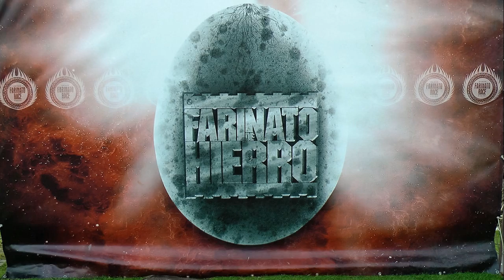Nº 23 FARINATO RACE 2016 Prueba Deportiva obstáculos Gijón Asturias España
FARINATO  RACE 2016 Ayer en Los Pericones esta prueba que cada vez trae más gente a divertirse.
Pandillas de todos los sitios de España, hablamos con ellos y nos dieron su opinión sobre estas pruebas difíciles pero muy entretenidas.
Encontré entre los presentes al Concejal de deportes del Ayuntamiento de Gijón el Sr. Jesús Martínez Salvador, fotógrafos importantes como son Manuel A. Centeno y el Sr. Antonio Jiménez (AJ).
Jóse (ELCAMARONIN)
Farinato RACE 2016 Yesterday in Los Pericones this test every time brings more people to have fun.
Gangs of all sites in Spain, talked to them and got their views on these difficult but very entertaining tests.
I found among those present Councilman Sports City of Gijón, Mr. Jesús Martínez Salvador, leading photographers such as Manuel A. Centeno and Mr. Antonio Jimenez (AJ).
Jóse (ELCAMARONIN)